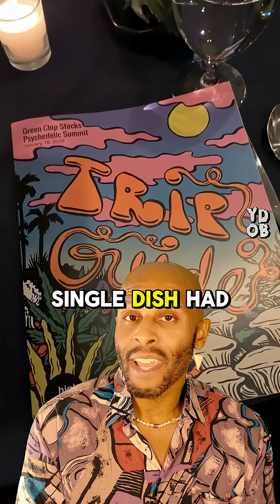Have any of you been to a luxury psychedelic 6-course dinner in Beverly Hills, California?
My name is Zeus Tipado, a neuroscience PhD candidate and my research is looking at the effects of DMT on the brain while people are tripping inside VR!

I do my research in The Netherlands at Maastricht University. While I'm doing my PhD I created this channel, Your Drug on Brains (YDOB) to talk about the SCIENCE of the drugs YOU take!

I'm happy you're here, and I love that you came to my YouTube channel!